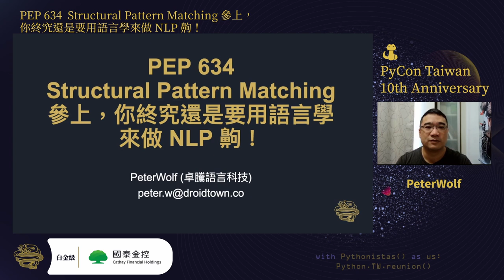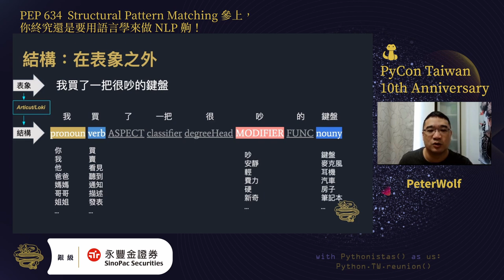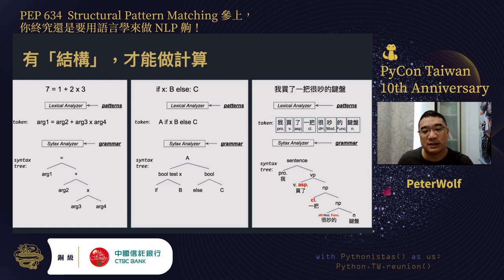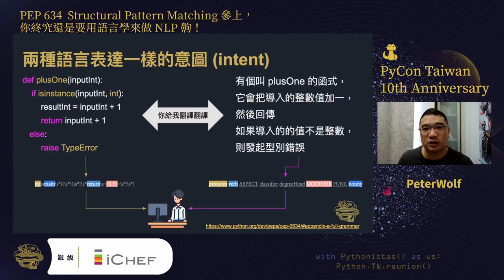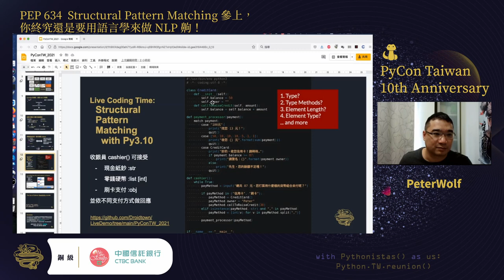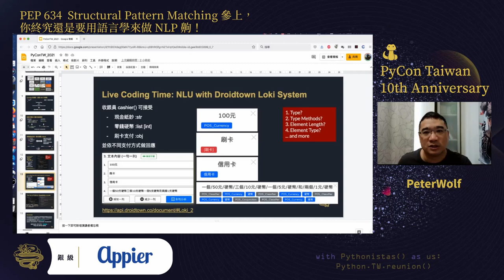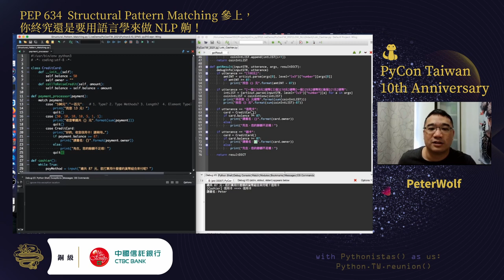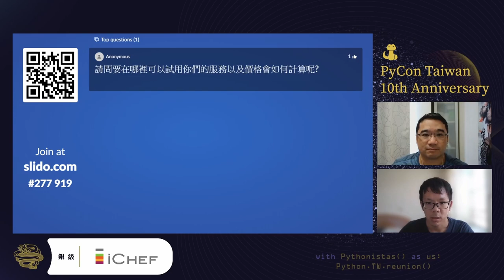PEP 634 Structural Pattern Matching 參上，你終究還是要用語言學來做 NLP 齁！｜PeterWolf｜PyCon TW 2021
💡 摘要 Abstract 💡
PEP622 (後改併到 PEP634) 提出的 Structural Pattern Matching (以下簡稱 SPM) 結構讓人乍看之下以為 Python 終於在 3.10 向 case 投降。然而，歹誌並不是表面上一個 case 的保留字所呈現得這麼簡單！ 本講題將從解析「意圖」的角度出發，說明解析程式碼的「意圖」和解析自然語言的「意圖」兩項任務之間，透過語言學的眼光來看，其實有異曲同工之妙。藉由目前世界上唯一利用 SPM 來做 NLU 的 Loki 意圖分析系統和 Python 3.10 在 PEP622 提出的新功能，我們將來回穿梭「自然語言」和「程式語言」兩個平行宇宙說明兩個重點：
1. 為什麼 Structure Pattern Matching 解析語言是個好主意。
2. Structure Pattern Matching 這招，程式語言用，好；自然語言用，更好。
理解了 PEP622 的運作後，更會發現它是對 PEP20: The zen of Python 中的 "Readibility counts." 這句話非常強烈的支持與實現。它讓程式語言不只是在表層的可讀性獲得了提升，更在底層的運作原理也更接近人類的自然語言。 最後，不論是程式語言還是自然語言，你終究還是要用語言學來做 NLP 的！

🚀 關於講者 About Speaker - PeterWolf 🚀
Droidtown Linguistic Tech. Co. (卓騰語言科技) 創辦人兼核心開發者。 平常開發基於語言學理論的中文斷詞 (NLP)、中文語意處理 (NLU)、自動語音處理、語音辨識、自然語言文本解析及資料探勘的演算法及前端應用。 創業第一天就決心要做「百年企業」的那個男人！